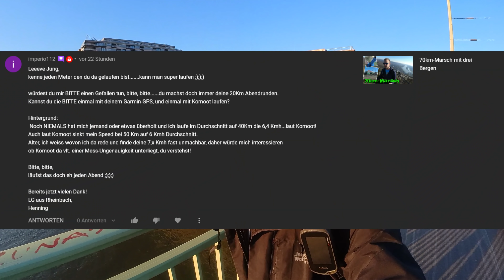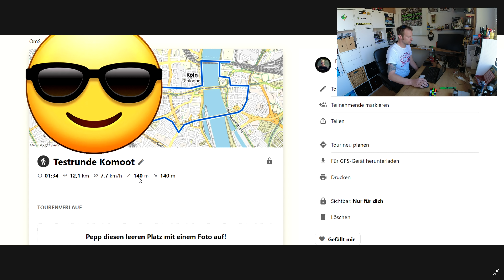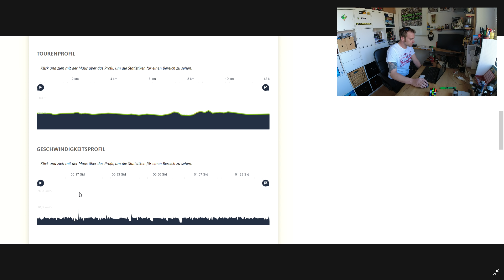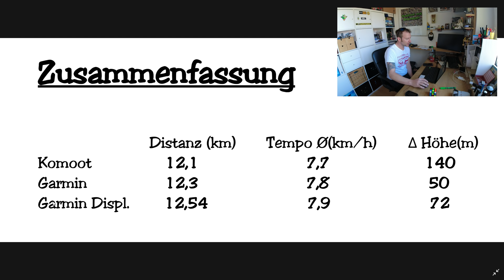Reisedatenvergleich Garmin und Komoot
▶️TECHNIK-FILMEN&FLIEGEN
✅INSTA360 GO2
✅INSTA360 ONE X2
✅OSMO ACTION ACTIONCAM
✅AKKUSET FÜR OSMO ACTION
✅CAGE FÜR OSMO ACTION